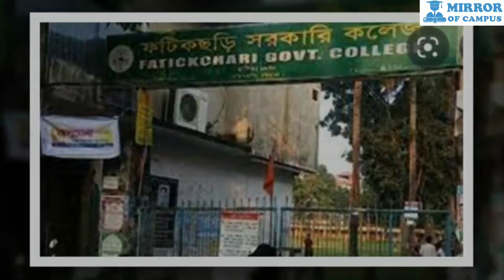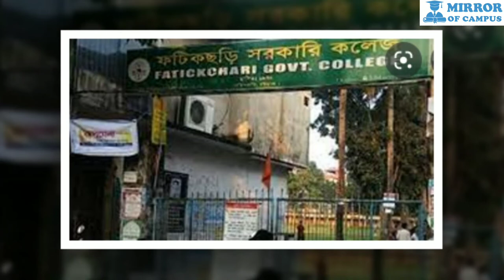Fatikchhari Government College ফটিকছড়ি সরকারি কলেজ ডকুমেন্টারি Fatikchhari Government College Docu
Fatikchhari Government College ফটিকছড়ি সরকারি কলেজ ডকুমেন্টারি  Fatikchhari Government College Documentary

mirror of campus এর উপস্থাপনায় আমরা বাংলাদেশের প্রতিটি কলেজ এর ইতিহাস,ঐতিহ্য,সংস্কৃতি এবং সকল গুরুত্বপূর্ণ কথা তুলে ধরার চেষ্টা করেছি। আশা করি আমাদের এই আয়োজন আপনাদের ভালো লাগবে।